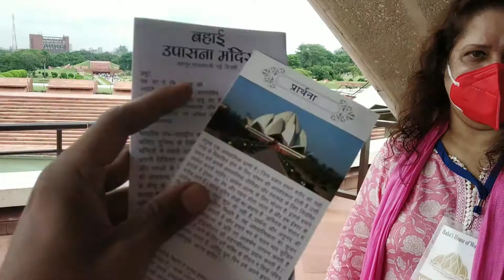Lotus temple Kamal mandir//👉Sunday closed Monday open 👍👍👍👉 Let's go Delhi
🇮🇳🙏🙏 दिल्ली में कमल मंदिर  एक अद्वितीय वास्तुशिल्प चमत्कार है और राष्ट्रीय राजधानी के प्रमुख पर्यटक आकर्षणों में से एक है। सफेद पंखुड़ियों के साथ एक शानदार कमल के रूप में आकार में, यह एक ब्रेक लेने वाला दृश्य बनाता है और पूरे वर्ष अनगिनत आगंतुकों को आकर्षित करता है। अधिकांश अन्य पूजा स्थलों के विपरीत, यह मंदिर या बहाई पूजा घर अनुष्ठान समारोहों की अनुमति नहीं देता है और पूजा करने के लिए कोई निश्चित पैटर्न नहीं है। एकता का एक शानदार प्रतीक, यात्रा की योजना बनाते समय और दिल्ली में अपने होटल बुक करते समय यह पूजा स्थल आपके यात्रा कार्यक्रम में होना चाहिए ।

 अधिक जानना चाहते हैं? यहां आपको दिल्ली के लोटस टेम्पल के बारे में जानने की जरूरत है, जिसमें इसका इतिहास, वास्तुकला, समय और अन्य विवरण शामिल हैं।

 ✔️कमल मंदिर सूचना⬇️

 स्थानलोटस टेम्पल रोड, कालकाजिकसमयअक्टूबर से मार्च - सुबह 8:00 से शाम 5:00, अप्रैल से सितंबर - सुबह 8:00 से शाम 5:00 बजे तक; *रविवार को बंद मुझे एनिम से प्यार हैनि: शुल्क कैमराकोई कैमरा शुल्क नहीं, लेकिन फोटोग्राफी के लिए आपको विशेष अनुमति लेनी होगी निकटतम मेट्रो स्टेशनकालकाजी मंदिरोस्थितिबहाई पूजा का घरस्थापना वर्ष 1986क्षेत्र26 एकड़ उपयोग की गई सामग्री संगमरमर वास्तुकारफ़रीबोर्ज़ सहबानिर्माण की लागत10 मिलियन डॉलर

 🙏कमल मंदिर:🤔 इतिहास🥺

 लोटस टेम्पल एक बहाई उपासना गृह है, जिसे मशरीकुल-अधकार के नाम से भी जाना जाता है, जिसे दिसंबर 1986 में जनता के लिए खोला गया था। अन्य सभी बहाई मंदिरों की तरह, यह भी धर्मों और मानवता की एकता को समर्पित है। सभी धर्मों के अनुयायियों का यहां प्रार्थना करने, पूजा करने और अपने शास्त्रों को पढ़ने के लिए स्वागत है। दिल्ली में कमल मंदिर को दुनिया भर में स्थित सात प्रमुख बहाई पूजा घरों में से एक और एशिया में एकमात्र माना जाता है।

 कमल मंदिर के बारे में वास्तुकला

 हरे-भरे🌴🌳 भू-भाग वाले बगीचों से घिरा, कमल से प्रेरित यह संरचना 26 एकड़ भूमि में फैली हुई है। ग्रीस से प्राप्त सफेद संगमरमर का उपयोग करके बनाया गया, इसमें 27 पंखुड़ियाँ शामिल हैं जो मुक्त अवस्था में हैं। इन पंखुड़ियों को तीन के समूहों में व्यवस्थित किया जाता है ताकि संरचना को नौ-तरफा गोलाकार आकार दिया जा सके, जैसा कि बहाई शास्त्र में इंगित किया गया है। नौ प्रवेश द्वार हैं जो एक विशाल केंद्रीय हॉल के लिए खुलते हैं, जिसकी ऊंचाई लगभग ४० मीटर है। मंदिर में 1300 लोगों के बैठने की क्षमता है और इसमें एक बार में 2500 लोग बैठ सकते हैं।

 🌷लोटस टेंपल के अंदर कोई वेदियां या पुलपिट नहीं हैं, जो सभी बहाई पूजा घरों की एक सामान्य विशेषता है। अंदरूनी किसी भी मूर्ति, चित्र या छवि से रहित हैं। मंदिर की एक आकर्षक विशेषता पंखुड़ियों के चारों ओर स्थित पानी🌊 के नौ कुंड हैं। वे एक जल निकाय में आधे खिले हुए कमल का आभास देते हैं और रात में रोशन होने पर पूरी संरचना शानदार दिखती है।

 यह मंदिर ईरानी-अमेरिकी वास्तुकार फरीबोर्ज़ सहबा द्वारा डिजाइन किया गया था, जबकि संरचनात्मक डिजाइन यूके फर्म फ्लिंट और नील द्वारा किया गया था। लार्सन एंड टुब्रो लिमिटेड के ईसीसी कंस्ट्रक्शन ग्रुप ने मंदिर का निर्माण कार्य किया और इसे 10 मिलियन डॉलर🤑 की लागत से पूरा किया।

 कमल मंदिर: आज

 आज, लोटस टेम्पल निस्संदेह दिल्ली में सबसे लोकप्रिय धार्मिक और पर्यटक आकर्षणों में से एक है । 2001 के अंत तक, मंदिर ने दुनिया भर से 70 मिलियन से अधिक आगंतुकों को आकर्षित किया था, जिससे यह दुनिया में सबसे अधिक देखी जाने वाली संरचनाओं में से एक बन गया। भारत सरकार के अनुसार, अप्रैल 2014 तक, मंदिर में 100 मिलियन से अधिक आगंतुक आ चुके थे। मंदिर को अक्सर फिल्मों, प्रकाशनों और टेलीविजन प्रस्तुतियों में दिखाया जाता है और इसने अपनी मंत्रमुग्ध कर देने वाली वास्तुकला के लिए कई पुरस्कार भी जीते हैं।

 कमल मंदिर के बारे में कम ज्ञात तथ्य

 प्रति वर्ष लगभग 4.5 मिलियन आगंतुकों के साथ, यह दुनिया में सबसे अधिक देखी जाने वाली संरचनाओं में से एक है।🤓

 मंदिर को भारत में ₹6.50 के डाक टिकट पर चित्रित किया गया है।

 फ़रीबोर्ज़ साहबा ने कमल के प्रतीक को चुना क्योंकि यह हिंदू धर्म, जैन धर्म, बौद्ध धर्म और इस्लाम में एक सामान्य प्रतीक है।

 यह राष्ट्रीय राजधानी का पहला मंदिर है जो सौर ऊर्जा का उपयोग करता है।

 पाकिस्तान के सिंध प्रांत में हैदराबाद के एक बहाई अनुयायी अर्दीशिर रुस्तमपुर ने मंदिर की जमीन की खरीद के लिए अपनी पूरी बचत दान कर दी।

 लोटस टेम्पल से आसपास के आकर्षण

 कालकाजी देवी मंदिर (600 मीटर)

 इस्कॉन मंदिर (2.6 किमी)

 हुमायूं का मकबरा (6.5 किमी)

 हौज़ खज़ (8.1 किमी)

 इंडिया गेट (8.6 किमी)

 सफदरजंग मकबरा (9.2 किमी)

 कुतुब मीनार (9.8 किमी)

 लोधी मकबरा (10 किमी)

 पुराना किला (10.1 किमी)

 भारत की व्यस्त राष्ट्रीय राजधानी में, कमल मंदिर (कमल मंदिर) शांति का एक नखलिस्तान है जहाँ आप शांति से ध्यान और प्रार्थना कर सकते हैं। साथ ही, यह वह जगह है जहां आप दुनिया की सबसे शानदार संरचनाओं में से एक को देख सकते हैं। क्यों न लोटस टेम्पल, दिल्ली की यात्रा की योजना बनाएं और कुछ समय इसकी सुंदरता और शांतिपूर्ण वाइब्स में भीगने में बिताएं //धन्यवाद🙏//adventure road trip vakil DW